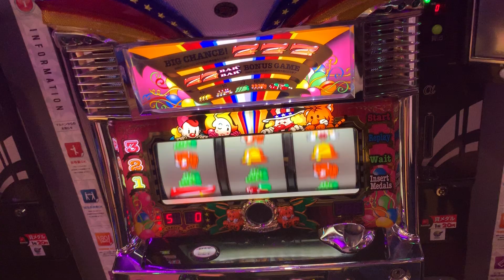Every Japanese knows. Play that makes money easily in Japan 【SLOT】JUGGLER BONUS（253）